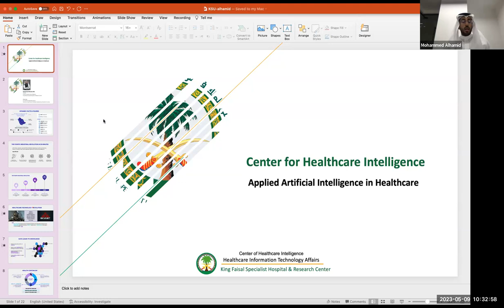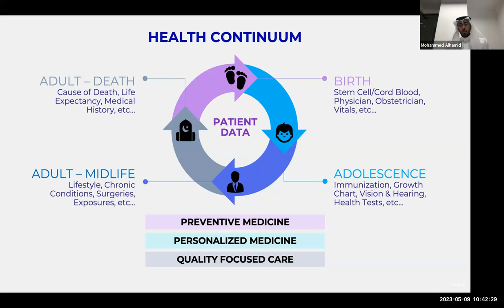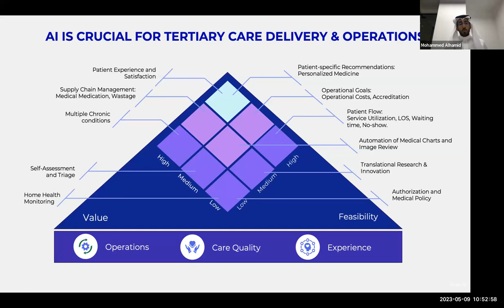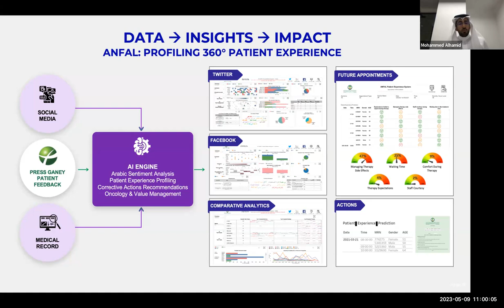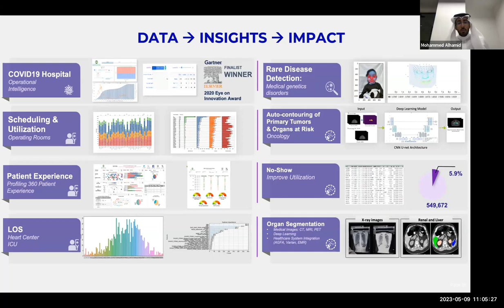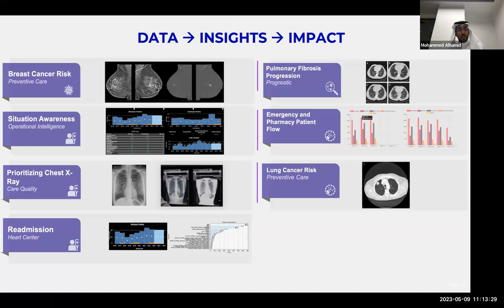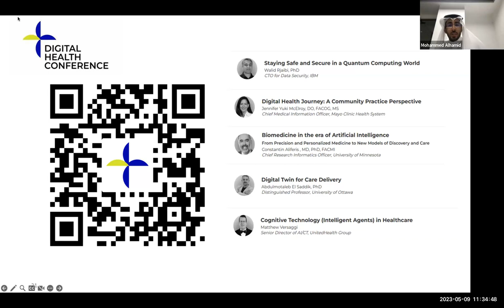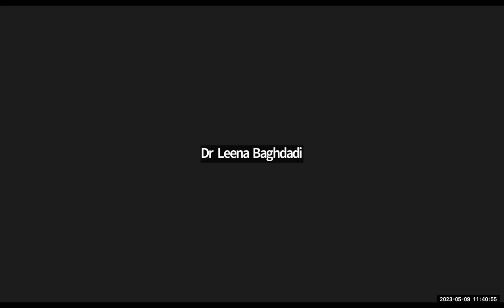Artificial Intelligence in Health Research(Dr. Mohammad Alhamid): 4th Research Committee JC 2023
Department Research committee @DrLeenaBaghdadi organize the 4th Research Club activity (2023)

Titled: Artificial Intelligence in Health Research

Presenter: Dr. Mohammad Alhamid, The Director of the Centre of Healthcare Intelligence at KFSH&RC, @dmalhamid
Tuesday, May 9, 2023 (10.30 am -12.00 pm)